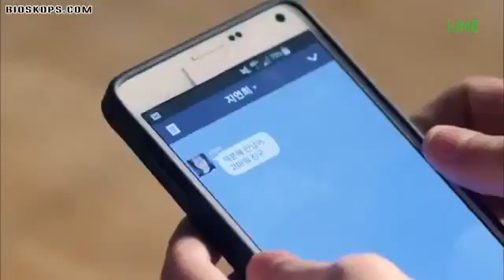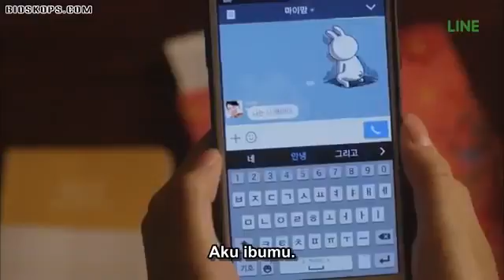Exo Next Door Episode 16 Subtitle Indonesia